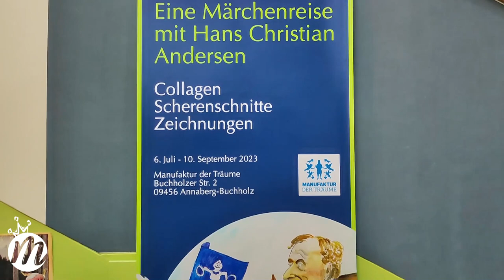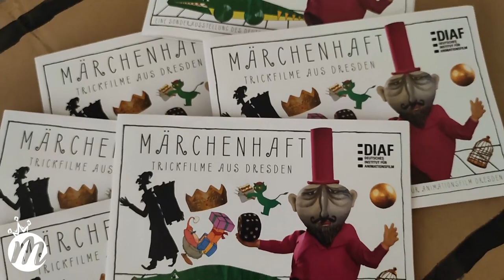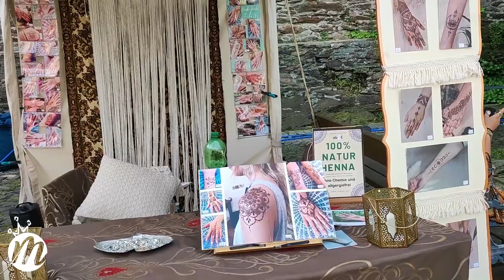Märchenfilm Journal 6/2023 | Fabulix - Teil 2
Märchenhaft unterwegs beim 3. Internationalen Märchenfilm Festival Fabulix in Annaberg-Buchholz.